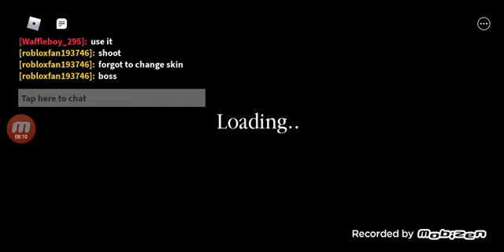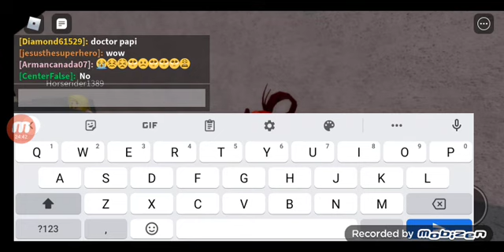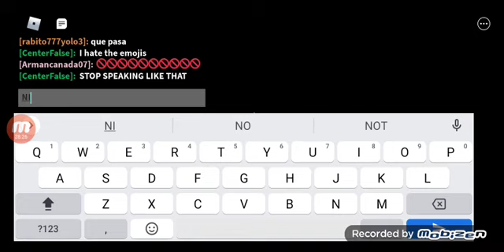Playing Piggy Build Mode Part3